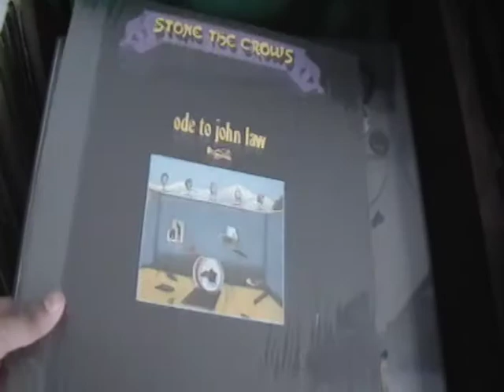Stone The Crows - Things Are Getting Better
Tremenda Banda escocesa liderada por la cantantante Maggie Bell y el bajista Jim Dewar. Esta canción fue uno de sus más grandes éxitos comerciales del grupo. El álbum, reedición de Akarma, es Ode to John Law donde está el conocido Colin Allen (luego pasaría a tocar en Focus en el disco Hamburger Concert).